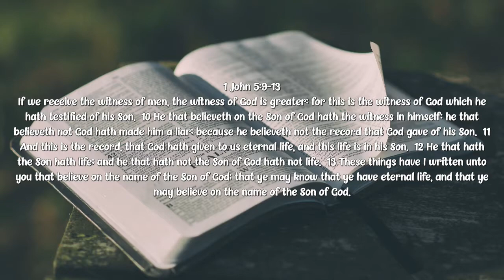Robert Reed - The Assurance of Salvation